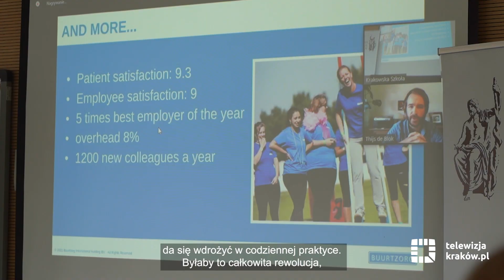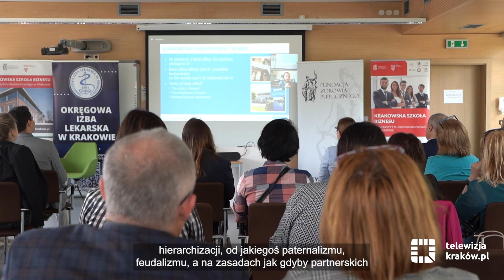Turkus w ochronie zdrowia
Badania nie pozostawiają wątpliwości – coraz więcej Polaków odczuwa brak satysfakcji z wykonywanej pracy. Czy postawienie na współpracę zamiast rywalizacji, partnerstwo zamiast hierarchii i empatyczną komunikację może odwrócić ten trend i wpłynąć na zwiększenie zaangażowanie pracowników? Dyskutowali o tym uczestnicy konferencji „Turkusowa organizacja w ochronie zdrowia”, która odbyła się 26 maja, w Krakowskiej Szkole Biznesu Uniwersytetu Ekonomicznego.